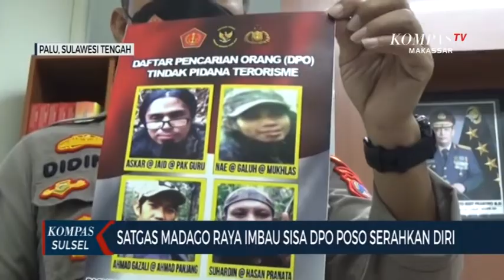Satgas Madago Raya Imbau Sisa Dpo Poso Serahkan Diri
PALU, KOMPAS.TV - Pasca tewasnya satu DPO poso, ahmad panjang alias ahmad gazali, jumlah kelompok mit kini tersisa tiga orang. satuan tugas operasi madago raya, menghimbau sisa DPO poso untuk menyerahkan diri.

Pasca tewasnya ahmad panjang, kelompok mujahidin indonesia timur yang tersisa adalah askar alias jaid alias pak guru, nae alias galuh aliah muklas, dan suhardin alias hasan pranata. Satuan tugas operasi madago raya, menghimbau sisa dpo poso untuk menyerahkan diri.

Kepala satgas humas madago raya, kombes didik supranoto, menegaskan pihaknya menjamin keamanan dan proses hukum bagi sisa dpo posos yang menyerahkan diri. Penjagaan di sejumlah titik rawan masih dilakukan satuan tugas operasi madago raya, termasuk pencegahan simpatisan baru di poso. Wilayah operasi madago raya masih tersebar di kabupaten poso, kabupaten parigi moutong, dan kabupaten sigi.